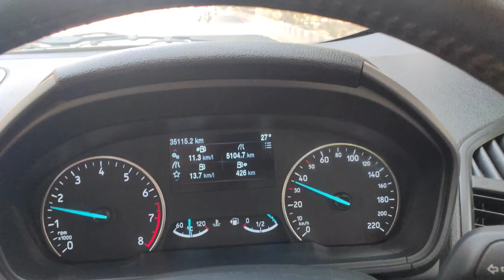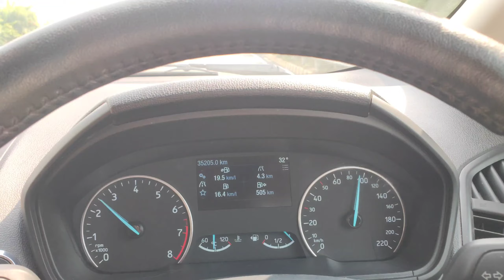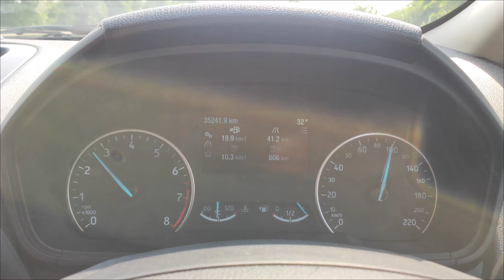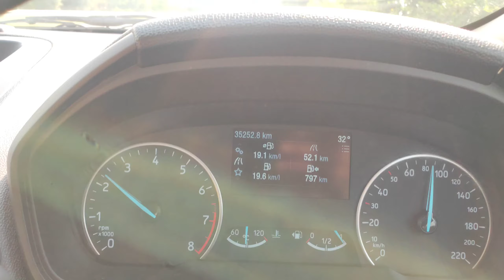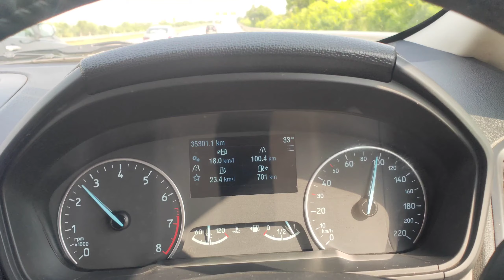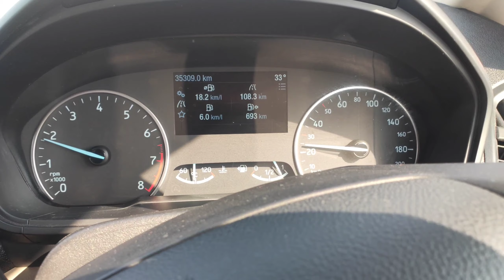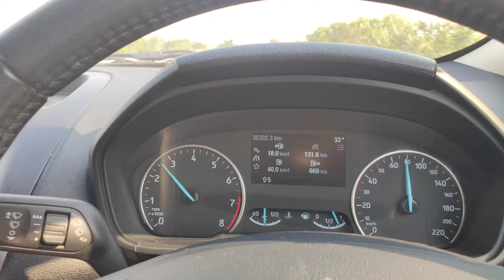Bihar Trip Day-01 ll Delhi to Lucknow,raste me tagdi traffic aur hum ho gaye late??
My accessories purchase Link -

Drone (4k)

selfie stick